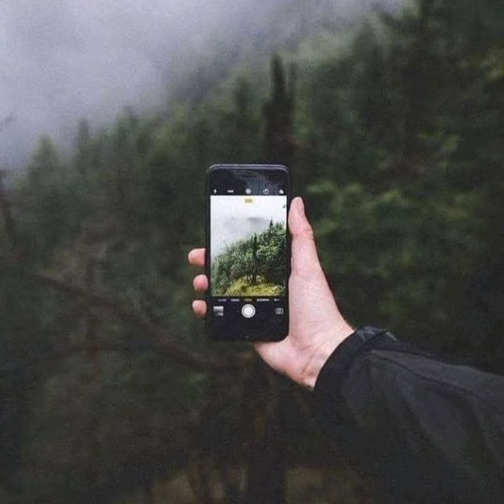my favorite weather | cloudy rainy